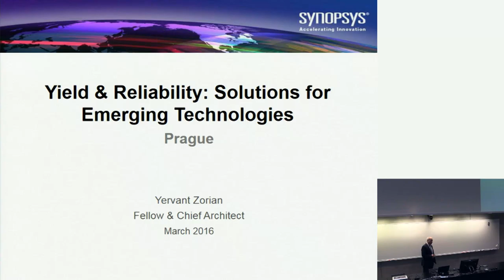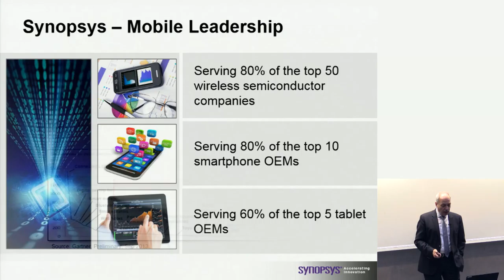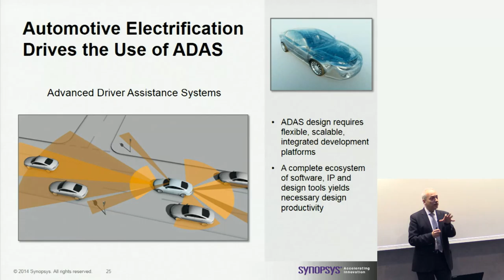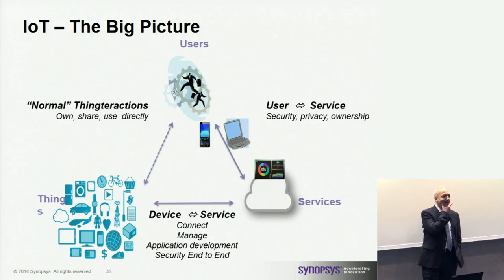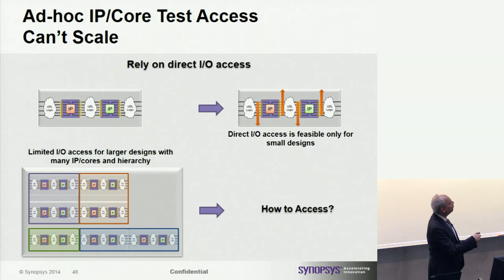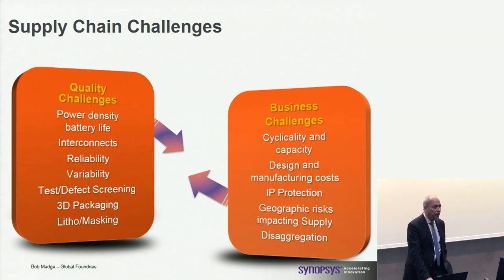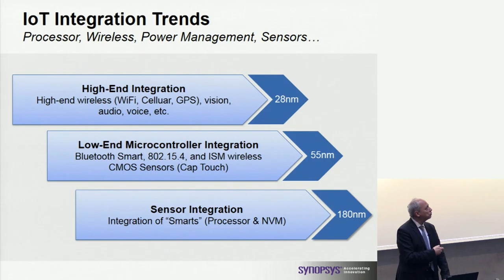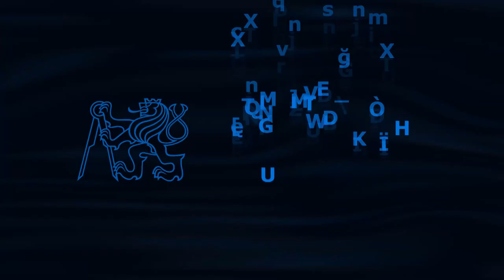Yield & Robustness in Today’s Advanced Technology Nodes | Yervant Zorian | CVUT FIT | 2016-03-18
"Yield & Robustness in Today’s Advanced Technology Nodes"

Yervant Zorian - Fellow & Chief Architect, Synopsys